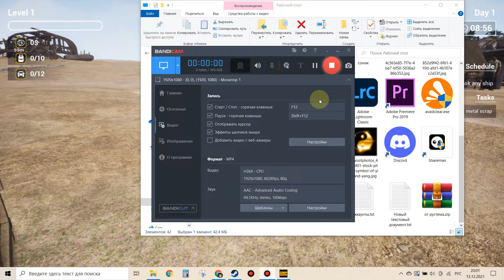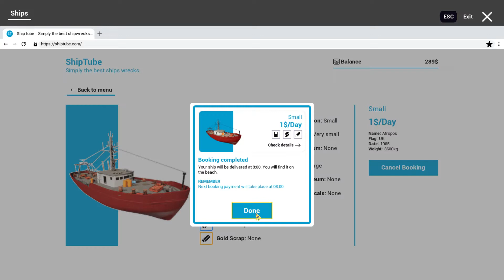Ship Graveyard Simulator first ship!